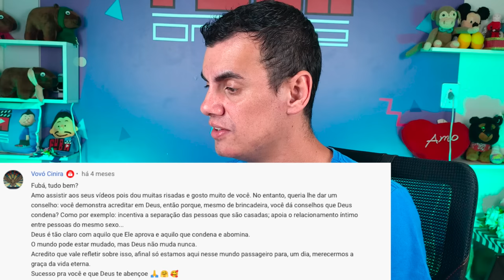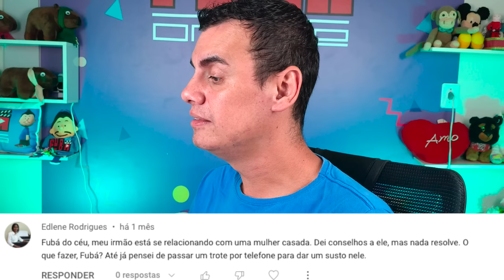CONSELHOS DO FUBÁ #19 - Fubá online